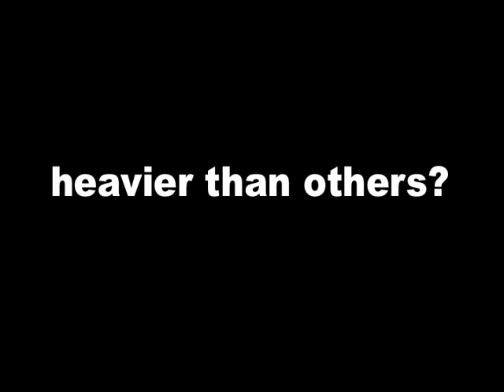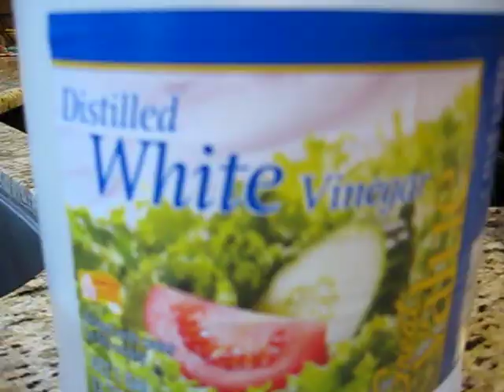Micah's Fifth Grade Science Project.dv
Micah tries to find out if all gases weigh the same. This is a fun project to try, but our disclaimer is...it is actually not correct. Try it yourself and see why.